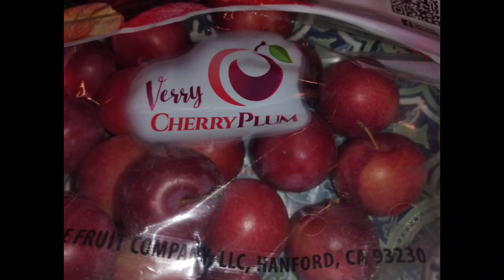Trying The Very Cherry Plums! 👍🏾or 👎🏾reaction Childhood Story